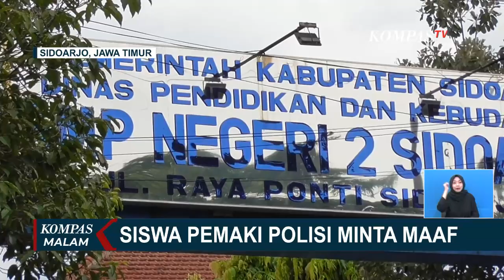Sempat Viral di Media Sosial, Siswa Pemaki Polisi di Sidoarjo Minta Maaf!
SIDOARJO, KOMPAS.TV - Pengendara yang siswa di Sekolah Menengah Pertama ini marah lantaran diberhentikan anggota Satlantas Polresta Sidoarjo karena tidak mengenakan helm.

Pengendara juga memaki polisi karena tidak berkenan perilakunya direkam.

Orang tua siswa, perwakilah sekolah, dan juga Kepala Diknas Sidoarjo bertemu dengan polisi untuk memberikan pengarahan kepada pelaku.

Meski tak dihukum, pihak sekolah tetap melakukan pengawasan secara ketat, kepada sang siswa.

Baca Juga Ibu Hamil 9 Bulan Tertimbun Reruntuhan Bangunan Gempa Cianjur! di

Aktifkan juga lonceng supaya kamu dapat notifikasi video terbaru dari Kompas TV.